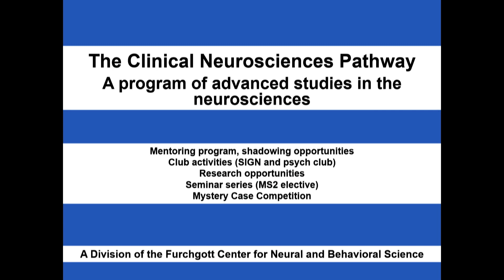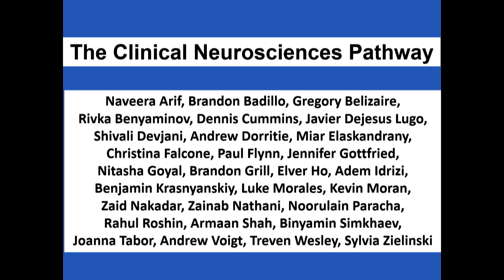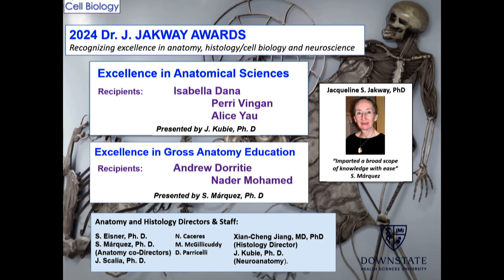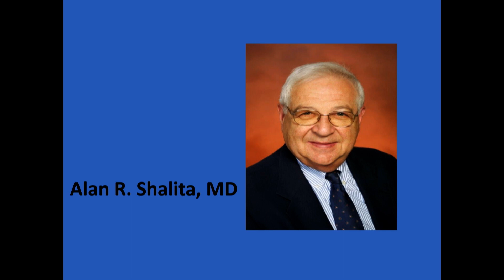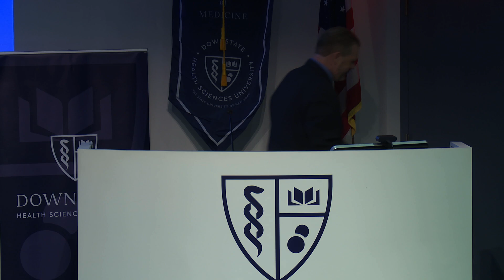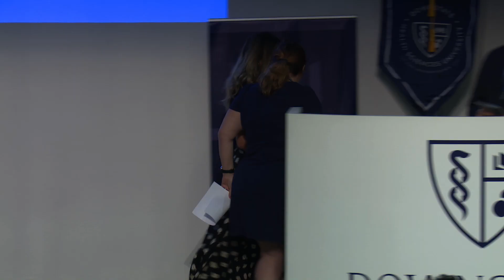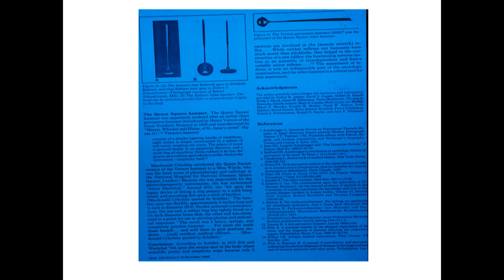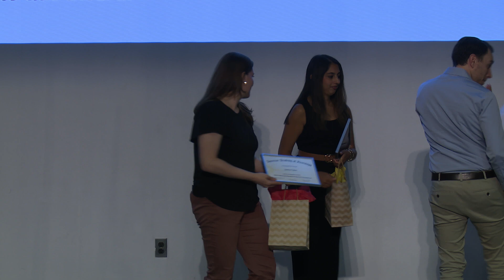College of Medicine, School of Graduate Studies Convocation & Awards Ceremony (3 of 4)